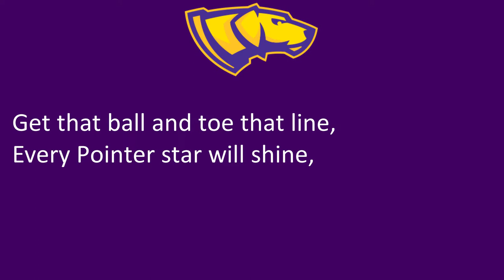University of Wisconsin Stevens Point's 'On, On Stevens Point'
Stevens Point, WI
Pointers
Purple, Gold

1/23/2022

1/23/2022